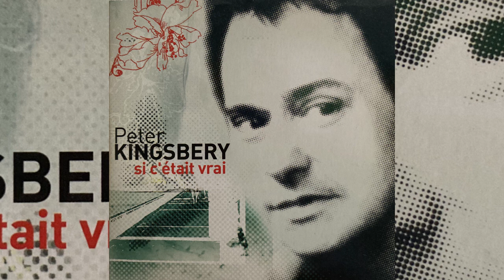Peter Kingsberry • Si c'était vrai (2003)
Adaptation française de Peter Kingsberry • Edge Of The Earth (2003)
Patrice Guirao / Peter Kingsberry
© Baxter / Universal